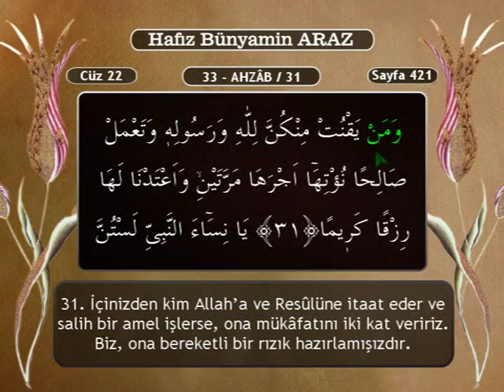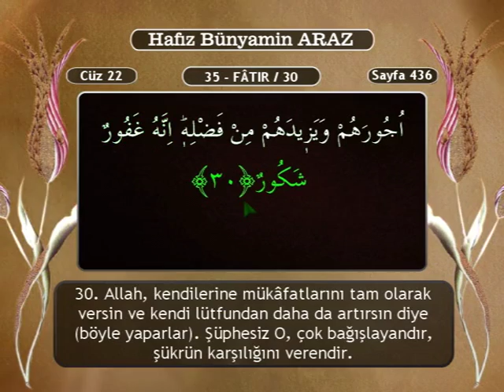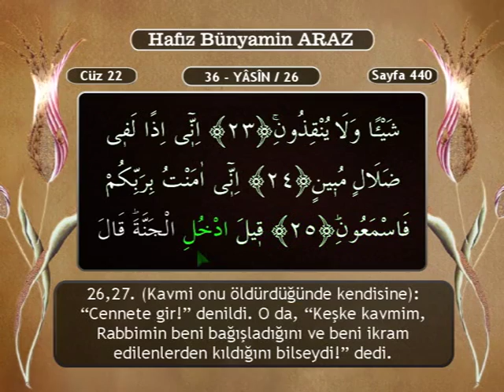Mealli Kur'an-ı Kerim Hatim Seti - 22. Bölüm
Okuyan: Hafız Bünyamin Araz

Mealli Kur'an-ı Kerim Hatim Seti ile bir yandan Kur'an'ı hatmederken bir yandan da anlamını öğrenebilirsiniz. Bu mükemmel set ile Kur'an okumak ve hatmetmek çok daha kolay.